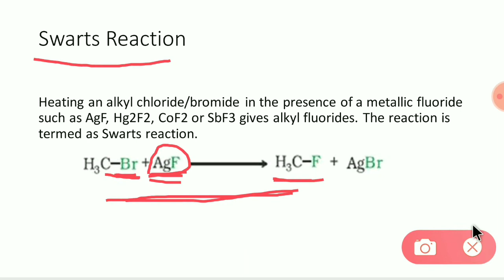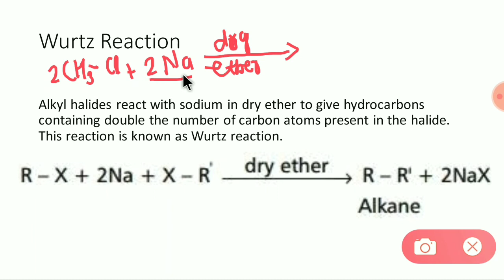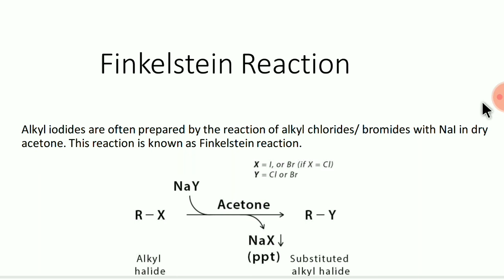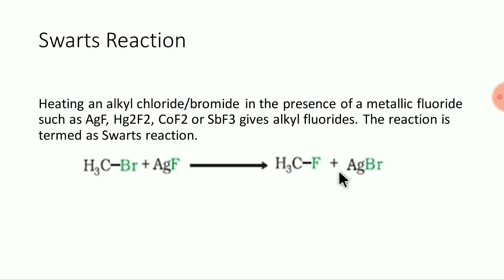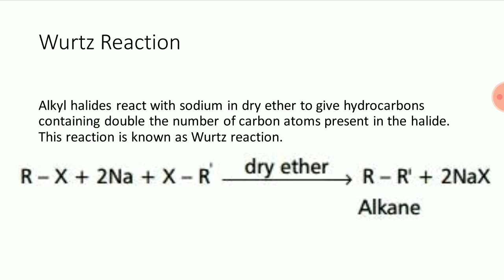MOST IMPORTANT NAME REACTIONS OF ORGANIC CHEMISTRY BY AYUSH KUMAR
In this video i am going to discuss most important name reactions of class 12th organic chemistry